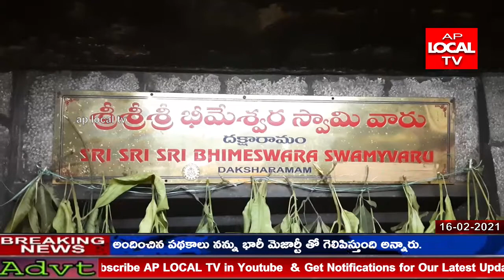ఫిబ్రవరి 23న ద్రాక్షారామలో శ్రీ మాణిక్యాంబ సమేత శ్రీ భీమేశ్వర స్వామి దివ్య కళ్యాణ మహోత్సవం